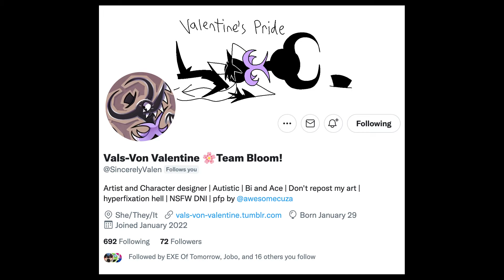Funni Skeleton Joke FanDub (Ft. Vals Von Valentine)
Warning: Massive use of the word Boner

Original tweet by @SincerelyValen